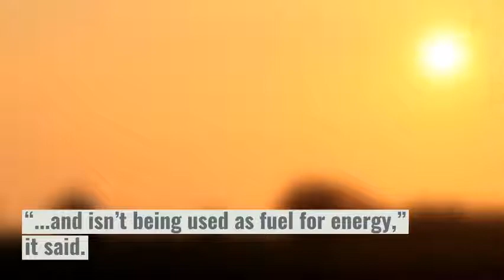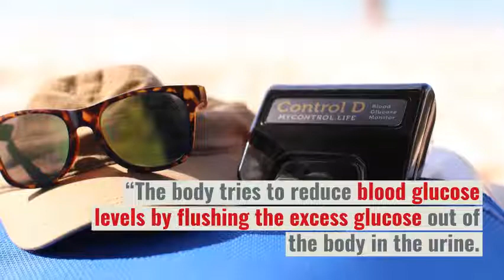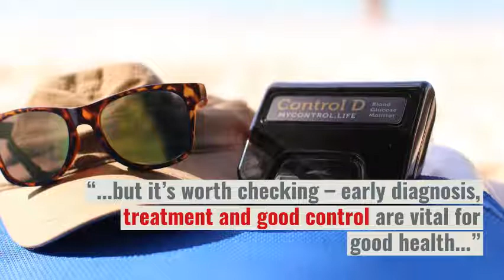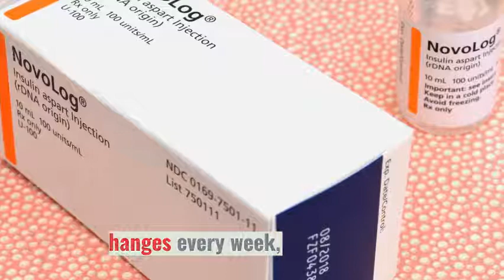Most common signs of high blood suger